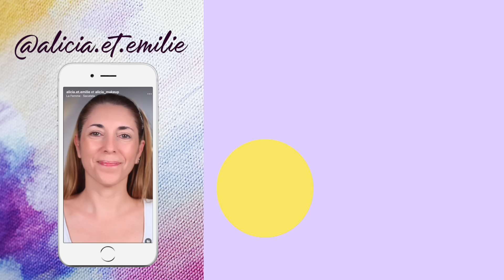10 ASTUCES MAQUILLAGE TEINT NATUREL ET LÉGER / 4O ANS ET + / CONSEILS FACILES ET RAPIDES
⬇️ Déroulez la barre de description pour plus d'infos ⬇️
Dans cette nouvelle vidéo, j'ai décidé de vous faire une compilation de mes techniques de maquillage favorites pour maquiller un teint de manière naturelle, imperceptible, sans effet de matière. Cette vidéo sera parfaite si vous n'aimez pas les teints couvrants, si vous avez une peau mature ou un peau fine qui marque facilement avec le maquillage !
⏰ TIMER / SOMMAIRE
HELLO ! 00:00
01:25 1.Remplacer la base par le spray fixateur
03:04 2.Lisser ridules/rides/pores dilatés
05:50 3.Les correcteurs de couleur
09:07 4.Mouvements légers
10:07 5. Travailler les produits
10:51 6. Anticernes avant le fond de teint
16:10 7. Les textures liquides ou crèmes
20:07 8. Mouchoir & poudre
22:46 9. Douche de spray
24:32 10. Retouches maquillage
🚨NOS CODES PROMOS🚨 :
✨MiiN COSMETICS -15% avec le code ALEM15 (hors livres MiiN, packs et produits déjà soldés)
✨CURRENT BODY SKIN : 20 euros de réduction avec le code ALIEM20 sur les masques LED Visage, cou et décolleté, sur les LED Eye perfector et les LED Lip perfector
✨DERMALUX : 125€ de réduction avec le code ALIEMFLEX sur le Dermalux Flex MD
💄 PRODUITS
Base matifiante - Couleur Caramel : LE PACKAGING a changé, je ne sais pas si c'est la même formule !!
HD Skin Concealer 1.5(R) MAKE UP FOR EVER - (couleur non dispo chez Sephora mais dispo sur le site de Make Up For ever)

PINCEAUX
Jessup Beauty - Set Pro 11 Pinceaux Maquillage Yeux
Jessup Beauty Kit Blanc
Jessup Beauty Kit Noir

*Produit reçu gratuitement (collaboration commerciale)